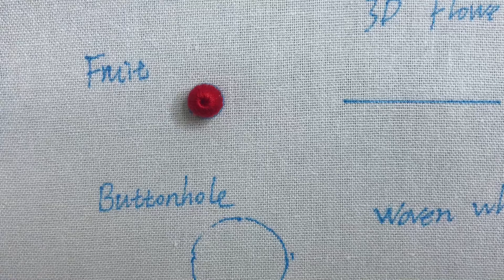Basic embroidery stitch-Fruit Stitch/果实绣-Embroidery Tutorials for Beginners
In addition to the round shape, you can also find some small beads in the shape of an olive, which is very interesting and it has a good expressive effect.
Even if you only know this kind of embroidery stitch, you can embroider lifelike grapes, blueberries, acorns, etc.